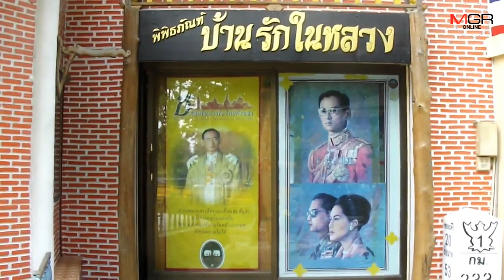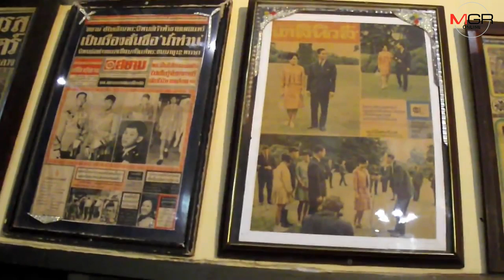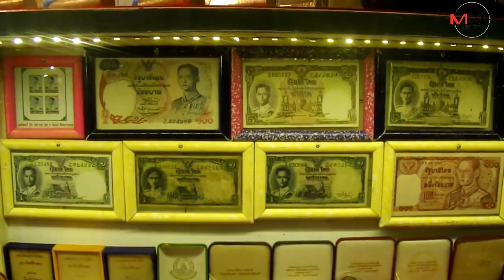“พระบรมฉายาลักษณ์ ร.๙” ติดเต็มทุกห้อง คนเที่ยวชม “บ้านรักในหลวง” ไม่ขาดสาย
ผู้คนเข้าเที่ยวชม “พิพิธภัณฑ์บ้านรักในหลวง” ร่วมน้อมรำลึกพระมหากรุณาธิคุณ ในหลวง ร.๙ ต่อเนื่องไม่ขาดสาย เจ้าของนำพระบรมฉายาลักษณ์ แสตมป์ เหรียญ ธนบัตร และหน้าหนึ่งหนังสือพิมพ์เก่า ใส่กรอบติดเต็มทุกห้อง